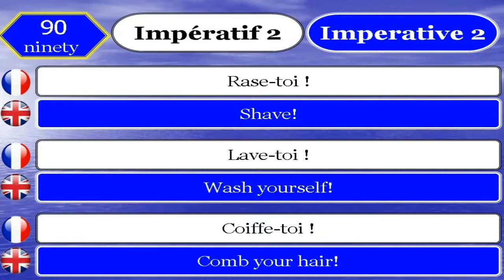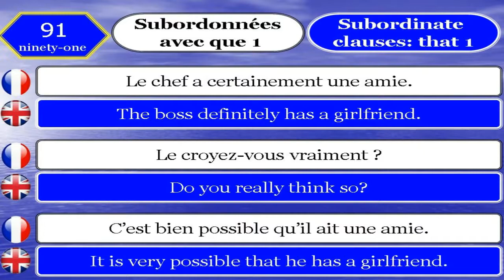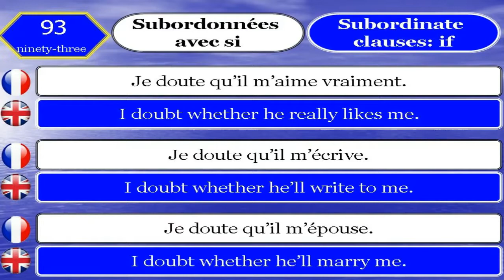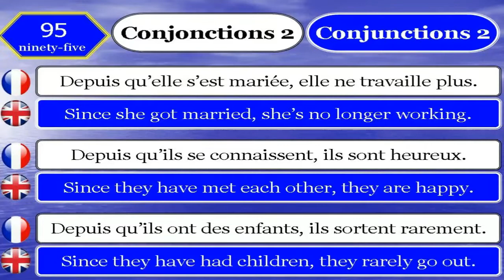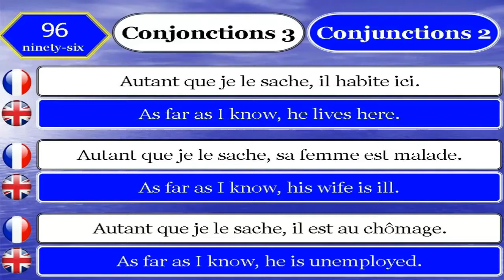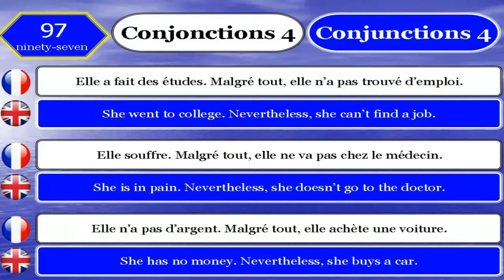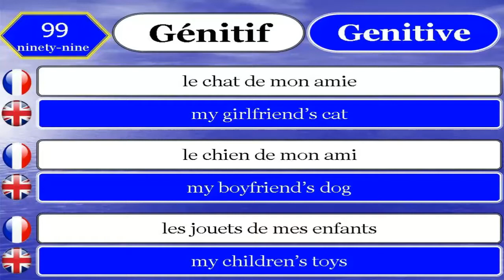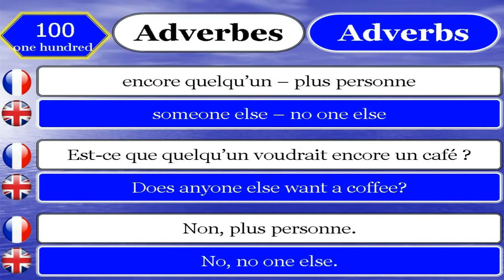Apprendre le Français et Anglais 90 _ 100